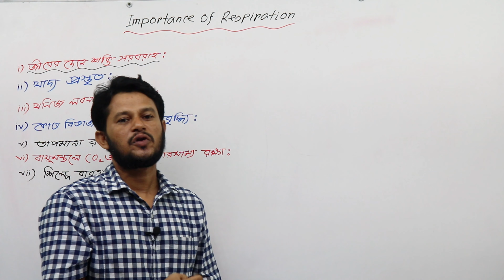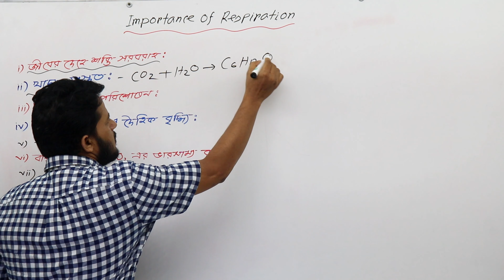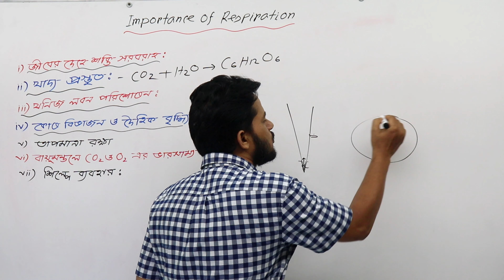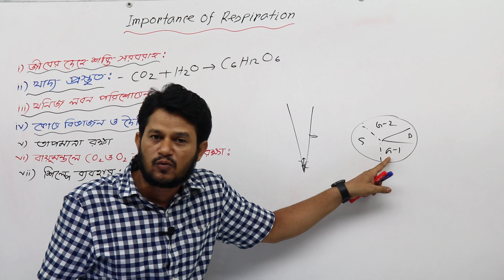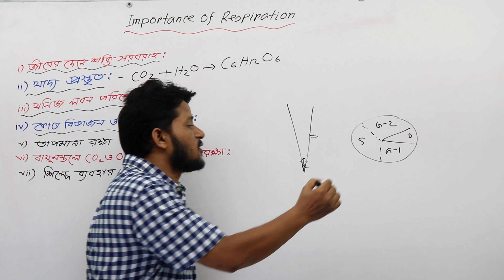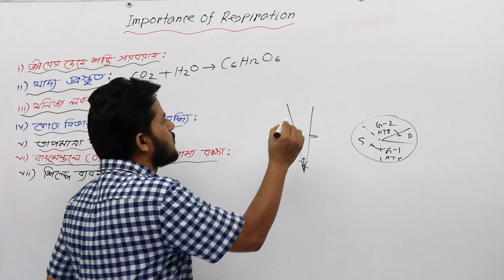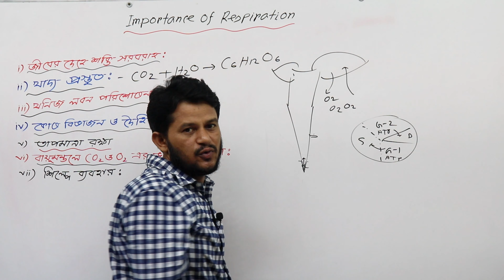কোষীয় শ্বসনের গুরুত্ব - Importance of cellular respiration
welcome to this video tutorial class from jaminur's biology.
In this video we are detailing about the economic importance of cellular respiration.
In this video we are explained about the power of ATP which comes from cellular respiration.
Also explained about the mineral absorption through root apex by using ATP which comes from cellular respiration.
we also explained in this video about production of curd, lactic acid, ethyl alcohol, carbon dioxide by anaerobic respiration.
Also show those topics by handwriting diagrammatically.
In this video our educational equipment is collor white board marker and a whiteboard.
We showing our face on this video tutorial class.
Detailing language is bengali from Bangladesh.
You may also follow us by bellow this link's
Thank you for staying with jaminur's biology
জামিনুর‘স
যামিনুর‘স
Zaminur`s